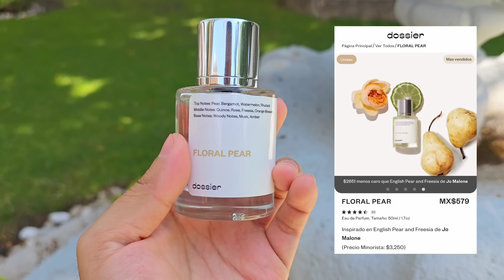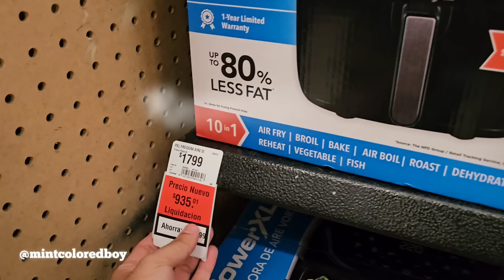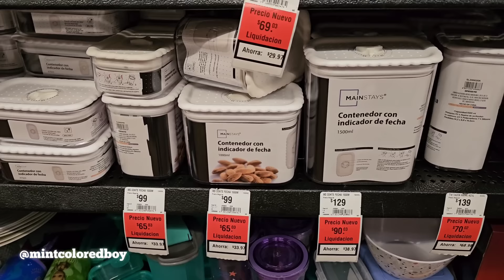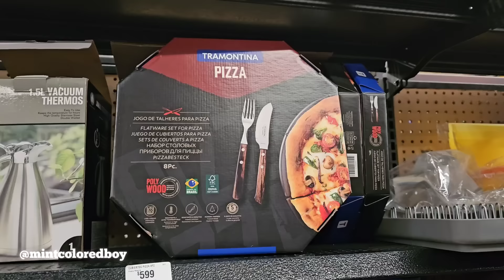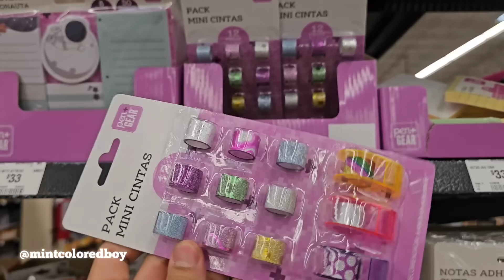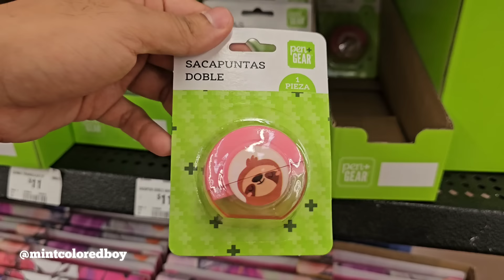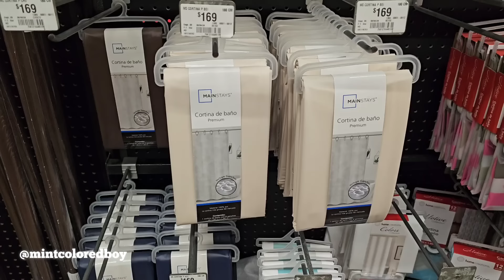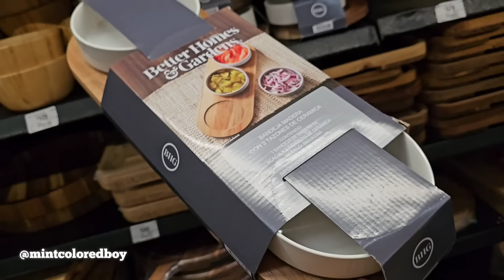Recorrido en WALMART y PRICHOS Novedades Colección Hello Summer, Hogar y Más // PERFUMES DOSSIER 🌴✨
Recorrido en WALMART y PRICHOS Novedades Colección Hello Summer, Hogar y Más // PERFUMES DOSSIER 🌴✨ Novedades y Liquidaciones ✨ Prichos 2024, Prichos Colección Summer, Walmart Papelería Bonita, Walmart Hogar, Walmart 2024.

Perfumes Dossier.

🔴 Perfumes Dossier 🔴

🔴 Perfumes Dossier 🔴